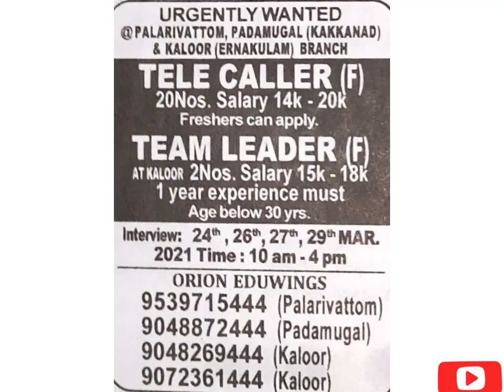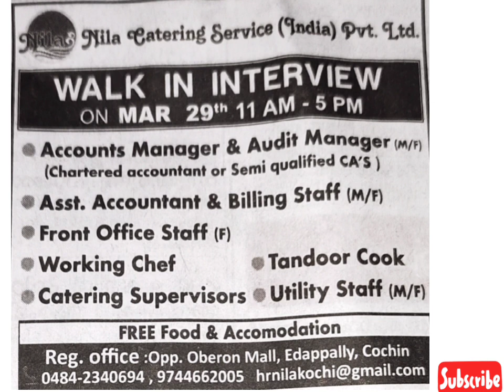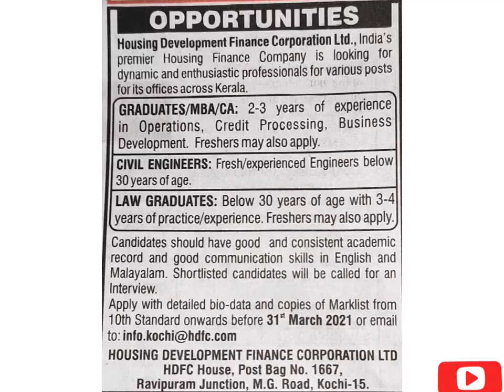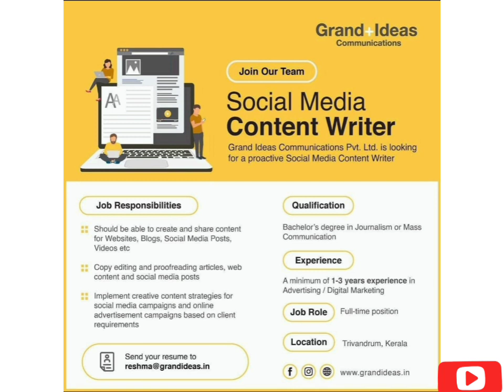Job vacancy in Kerala 2021 | Kerala & gulf job2021 | Job vacancies 2021 | Private jobs 2021 | TN-128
This video  included only job information's . when you apply any job using
this information's first you conform it is true then you will apply.